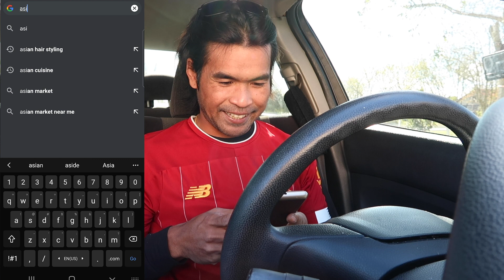កន្លែងកាត់សក់តម្លៃថោកជាងគេនៅ alvin texas | BSAMN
hello everyone today is Monday time to get a haircut to get more subscribers so hope you guys like my haircut and please subscribe to get more video frome me and family thank for watching